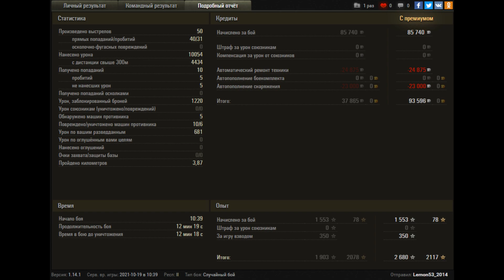World of Tanks STB-1 - 10HP LUCKY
World of Tanks STB-1 - 6 Kills 10,1K Damage

Zekin60fps
Wot replays